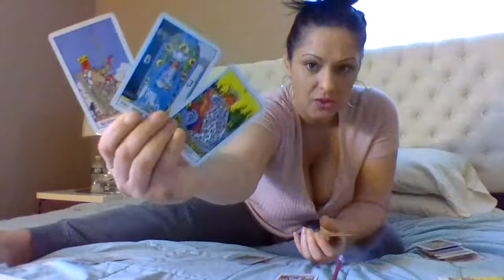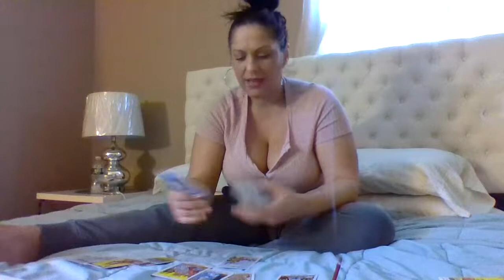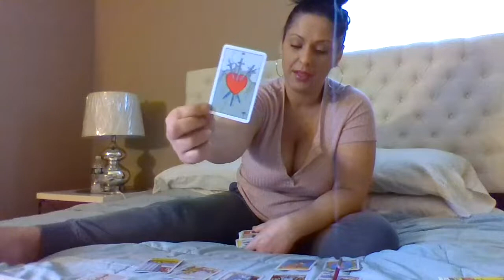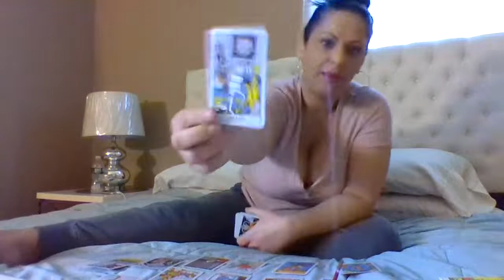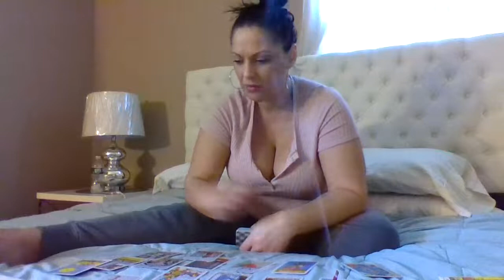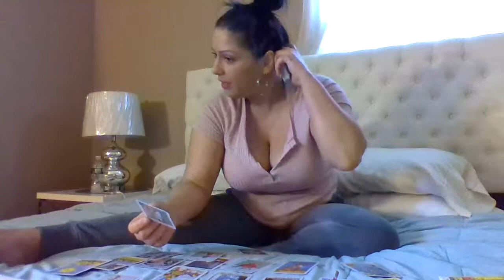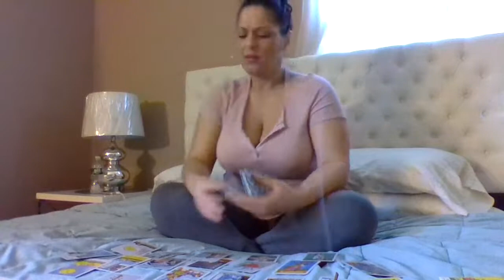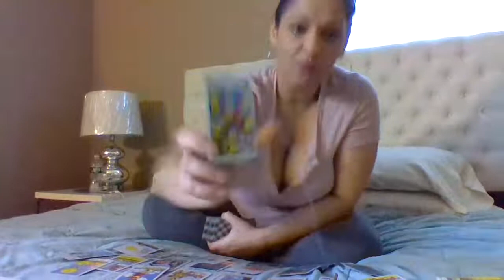cancer, scorpio, pieces love reading. Someone needs to let go of some sh!t!!!